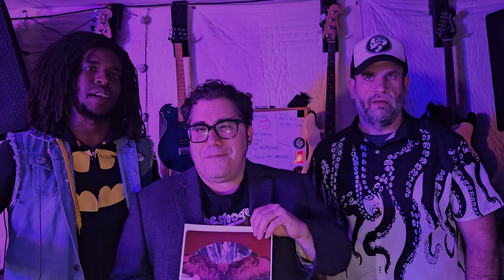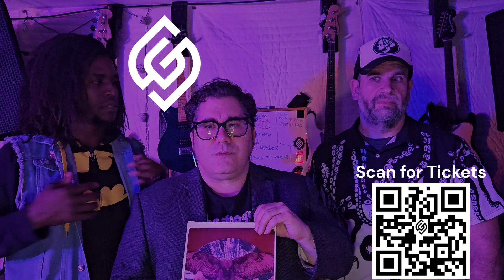4-19-24: Richmond, VA Rock Show @ Dive w/ Spirit Gun, Railgun, & Scan Slow. TIX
The boys have a killer show coming up in Richmond and they want to see you there!!  The line-up includes Scan Slow & Railgun!!  DO NOT miss this!!